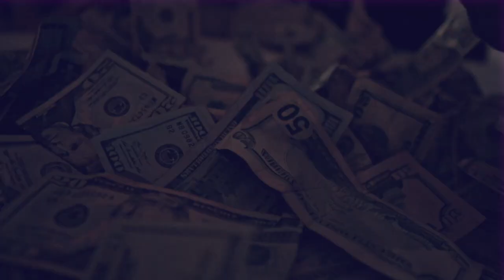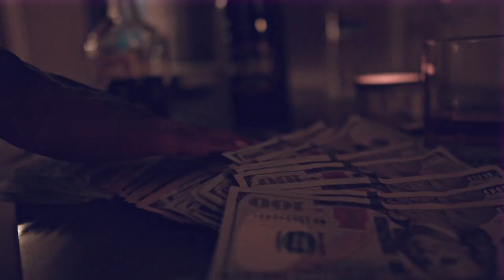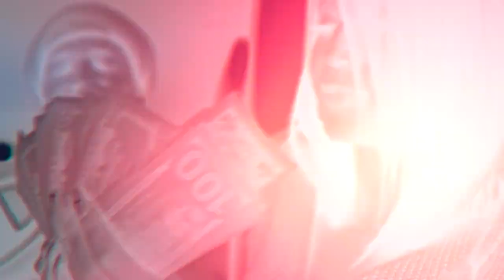Lando Paid - Camera Man (SHOT BY Cuzzo Shot This @Dahoodnerds (Official Music Video)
Lando Paid - Camera Man (SHOT BY @Cuzzoshotthis @Dahoodnerds - Official Music Video)